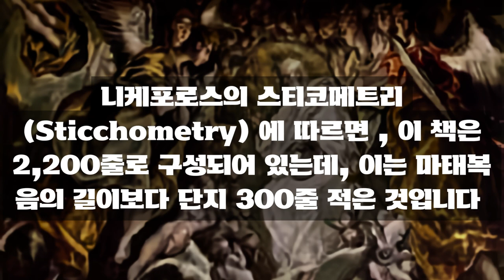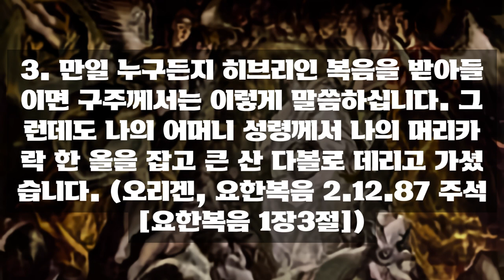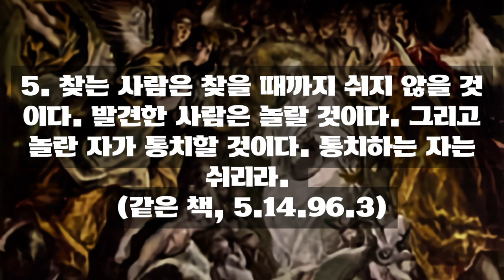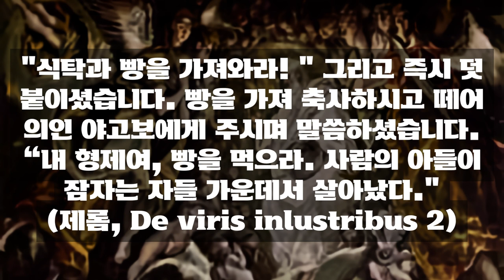히브리인의 복음(히브리복음) 텍스트& 오디오 낭독듣기 /서기80-150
*서기80~150*
히브리인의 복음의 정보와 남아있는 내용 듣기